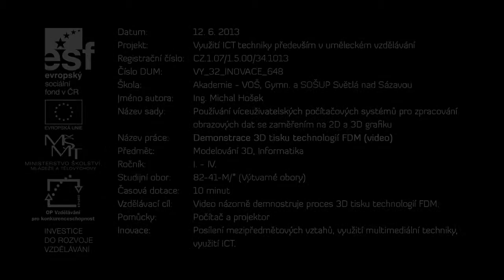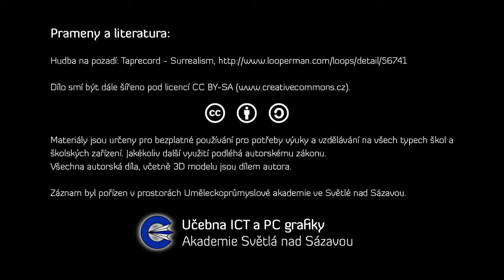Demonstrace 3D tisku technologií FDM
Demonstrace použití 3D tiskárny, kterou využíváme při výuce, v zájmových předmětech a ve volné tvorbě.

Toto video vzniklo v rámci projektu Využití ICT techniky především v uměleckém vzdělávání. Vyučující školy vytvořili celkem 660 digitálních učebních materiálů (DUM), více zde

Materiály jsou určeny pro bezplatné používání pro potřeby výuky a vzdělávání na všech typech škol a školských zařízení. Jakékoliv další využití podléhá autorskému zákonu.
Všechna autorská díla, včetně 3D modelu jsou dílem autora.

Záznam byl pořízen v prostorách Uměleckoprůmyslové akademie ve Světlé nad Sázavou,